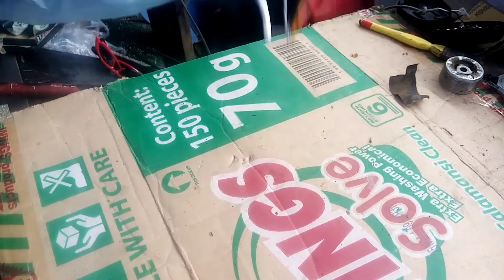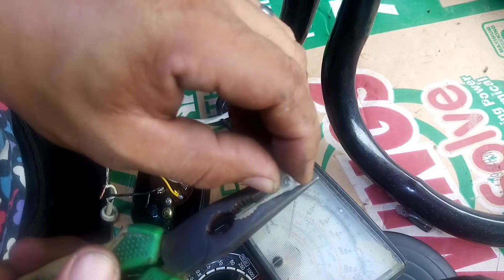electricfan asemble..camel branch.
this vedio electronics repair, trouble shooting,
repair tutorial
electricfan asemble..camel brand.